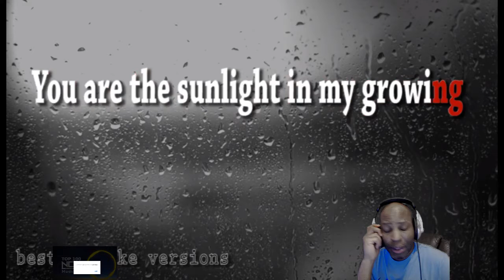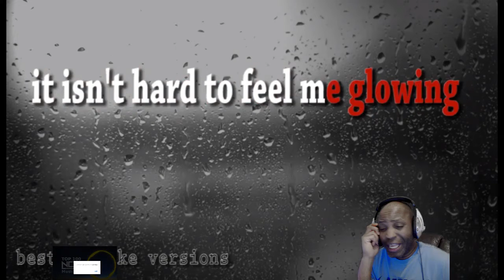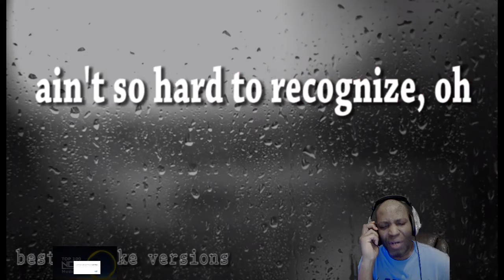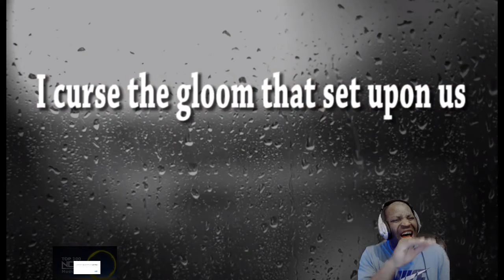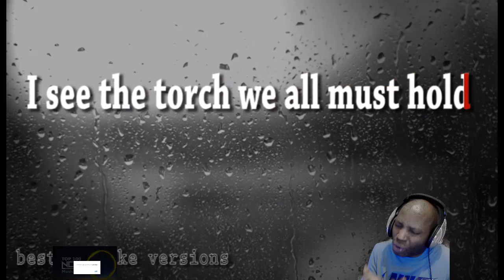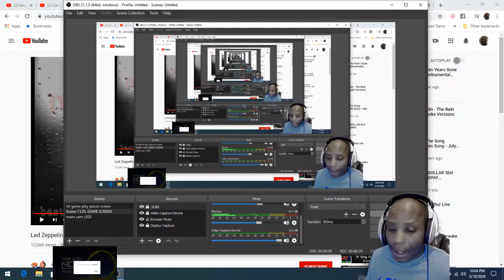The Rain Song Of Luci......YEAH, I SAID IT!!!!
ONLY GARBAGE would find this 'T R U T H" The real song of Licifer to: The true Creator Sung by : Harry Jackson (just to prove a point)!!! MUCH LOVE TO ALL!!! trapordie exjw covid-19